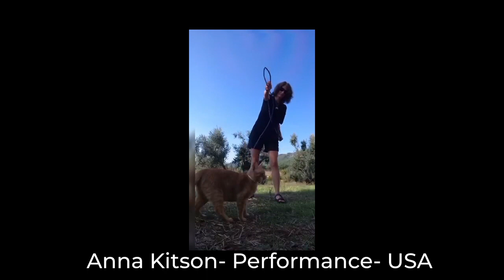* Competitors* L.A. Virtual Whip Convention 2021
See the Winners (not pictured here)

Los Angeles Whip Convention 2021 Virtual Competition
Three categories: Single Whip Freestyle, Double Whip Freestyle, 3-Minute Performance
Rules:
Single Whip Freestyle: Submit a video of yourself cracking a single whip for one minute. Begin your minute completing these required cracks: 3 cattleman’s cracks, 3 fast figure 8s, and three volleys (six cracks in each volley). Use the rest of the time to show us your best whip cracking.
Double Whip Freestyle: Submit a video of yourself cracking two whips for one minute. Begin your minute completing these required cracks in together time: 3 cattleman’s cracks, 3 fast figure 8s, and three volleys (six cracks in each volley). Use the rest of the time to show us your best whip cracking.
3 Minute Performance: Create a video that is up to 3 minutes long, has whips in it, and is entertaining. After that, the only limits are your creativity.
—The competition is free to enter. Prizes will be awarded and shipped to the top three places in each category.
—To enter, send links of your video submissions to . I would recommend posting your video submissions to Facebook, Instagram, or YouTube.
—The deadline for submissions is January 22, 2021.
—If you are unclear about how to perform the required cracks for the freestyle competitions, look up “Rules for the LA Whip Convention Competitions” on YouTube. See Less